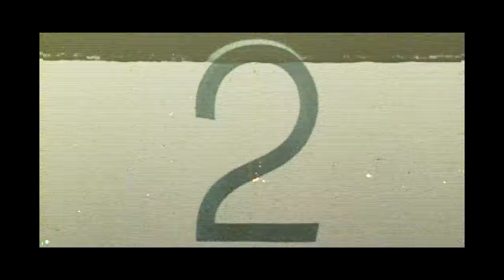MY HP COMMERCIAL/EFFECT SONY VEGAS 9-PARTICLE ILLUSION...TAOVIZIONS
DID IT ALL ON SONY VEGAS. STILL GONNA DO A AFTER EFFECTS VERSION BUT WANTED TO SEE WHAT I CAN DO..ALSO USED PARTICLE ILLUSION ASWELL..COOL SHIT...HOLLA BACK FOR ANY QUESTIONS